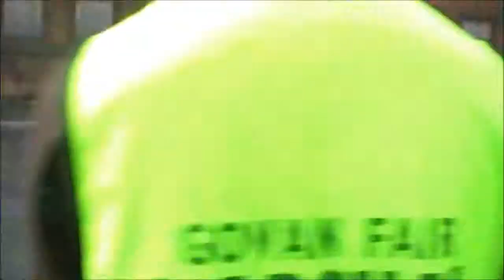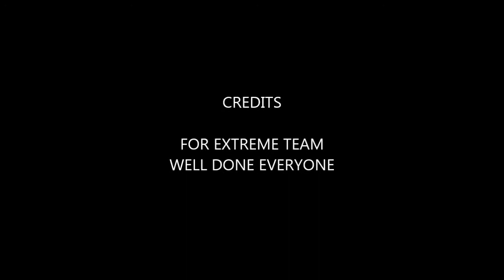GOVAN FAIR EXTREME TEAM 2015 .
EXTREME TEAM DANCING ,They started at Elder Park Govan in Glasgow   and walked and danced the full route for aproxx an Hour these clips are at Sunny Govan Cross and at the finish re-entering Park .